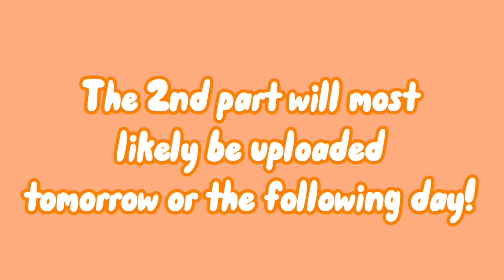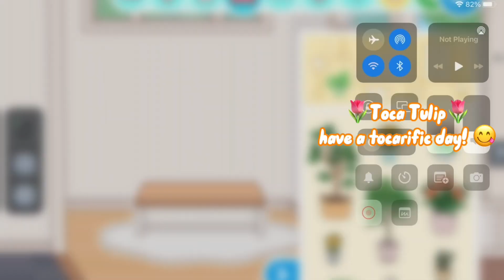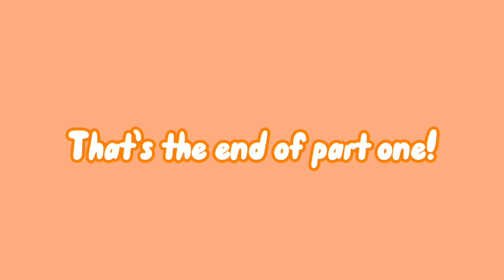Part 1/2 Big Family Home Toca Life Speed Build! 🌷💕✨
Hey tulips! Today I made did a speed build of the big family home! This is part 1/2 since this house is a bit bigger than the others
Tysm for watching have a tocarific day! ✨🌷✨🌷✨🌷✨🌷✨🌷✨🌷✨🌷✨🌷✨🌷✨🌷✨🌷✨🌷✨🌷✨🌷✨🌷✨🌷✨

~*All music is by LuKremBo*~